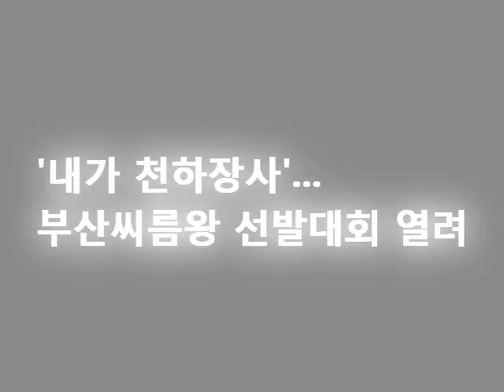해변 씨름 대회...여성들도 화려한 기술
부산지역 최고의 장사를 가리는 '2011 부산 씨름왕 선발대회'가 16일 광안리해수욕장 백사장에서 선수와 가족 등 4백여 명이 참석한 가운데 열렸다.

30도를 웃도는 무더운 날씨 속에서 열린 이날 대회에는 남자부는 체중에 관계없이 '청년부·중년부·장년부', 여자부는 '60㎏이하·70㎏이하·80㎏이하' 등 6개부로 나눠 진행됐다.

구·군별 각부 3명씩 총 288명의 선수가 참가해 종목별 A조와 B조로 나눠 토너먼트 방식으로 평소네 갈고닦은 기량을 겨뤘다.

부산시생활체육회가 주최한 이날 대회 부별 1~3위 입상자에게는 오는 11월 경기도 평택에서 개최되는 '대통령배 2011 전국씨름왕 선발대회'의 출전자격과 훈련비가 주어졌다.

부산CBS 이강현 기자